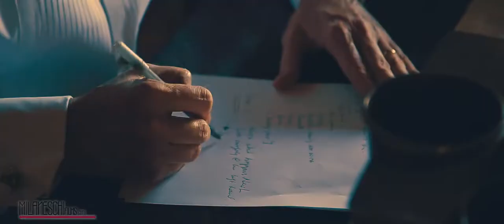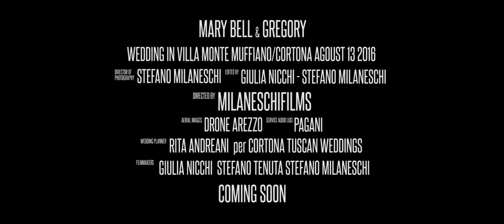Mary Bell & Gregory Wedding Trailer in Tuscany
Mary Bell & Gregory - Luxury wedding in Tuscany in Cortona
This english wedding took place in Italy and was shooting with cinematic technique in the hills of Tuscany near Cortona.
Amazing shooting with the drone.
Production By Milaneschifilms
The team that made these wedding shooting: Stefano Milaneschi Stefano Tenuta Giulia Nicchi
Aerial shots of the wedding with professional drone made by: Drone Arezzo Srl
Pilot: David Mariottini
Gimbal & Steadycam: Antonio Orlando
Filming of this marriage made with: 5dmkIII, 70d, 6d, slider Edelkrone, canon and samyang Lens, Dji Ronin
DOP and direction: Stefano Milaneschi
Planning: Rita Adreani for Cortona Tuscan Weddings
Lights: Christian Pagani Audio-luci for paganiservice
Catering